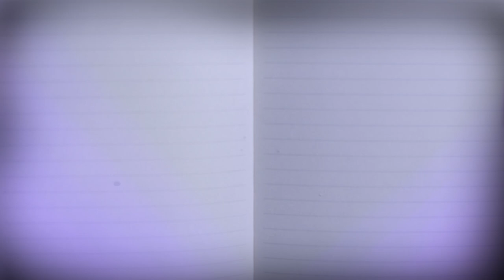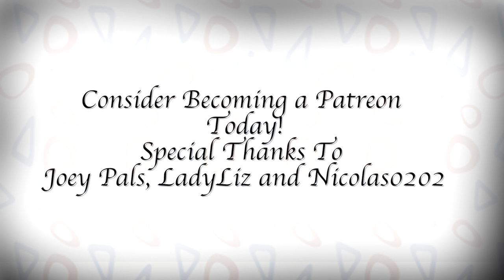Pokemon Theory: Has Togepi Gone EXTINCT?!!!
Has Togepi been going extinct? Is It a Legendary Pokemon is it a fossil Pokemon? Misty's Togepi was both adorable and a mystery. Let's uncover this Pokemon's secrets today

Credits:
Thank You to The Patreons of July
Nic0las 0202
Andros Le Fay
Samuel Starks
Adrian Cuthburt
Fatima Perez
GearzofGizmo
Pocket Sudios
Joey Pals
Elizabeth Collins
Drewcifer
Mirte van Vliet
Kirsten Masters
Dalton Reilly
Victor Casado
Ed Jepson
Murray M Moss
Seanic
Habit
Astra Hitch
Braylin
Jordan Soliman
Sammy Norman
Codey anderson
Adrian Dunlop
Crestlitch
Elizabeth Jack
Jessica Mather
Connor Maynard
Sachi Nichi
Elena Piceno Matinez
Stephan
Elizabeth collins
Alex valianos
Ovi
Emi Jenkens Drake
Ravi
Reese Newton-Sealey
Charlie Atkins
Marcos Morais
Rees Newton Sealey
Zacharias McWherter
PaulLethlean
John Votel
Ahmed
Josh Altman
Hamilton Mitchell
Penolope
Kamshara
Ace Trainer Ryutsu
L. Anne
Linda Lee
Miatog
Theusmellthis
Melek
Jeremy Scott Duffer
Jon Johnson
TornadoCreator
cody millar
Héctor Rodríguez
Darryl Quintin
Grace
Xavier Ramirez
Noël Frodelius-Fujimoto
Phil James
TJ Davis
Dan Morewood
Joe Goffeney
Scott RM
Austin Begin
Nicolas Endris
Nicholas Swenson
William George
Christine Crawford
Cody Ziegler
Matt Lawrenson
Brianna Beebe
Brennan Laskas
Caleb Nidey
Blues Brother
Robert Fiddis
Ylva Gløersen
SinancoTheBest
Brian Magnan
Lazaro Peraza
Galen "Lea" Skibyak
Jae
Amy Baker